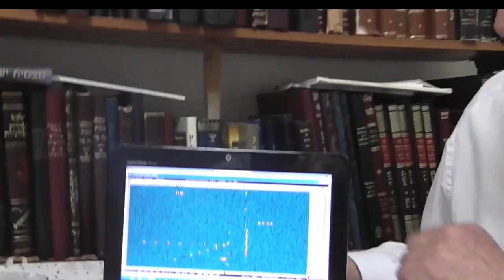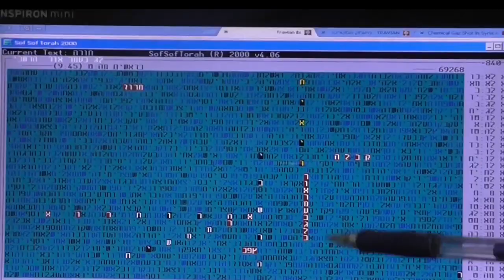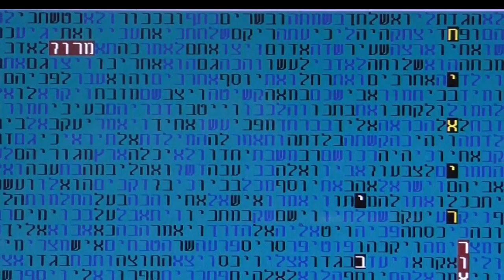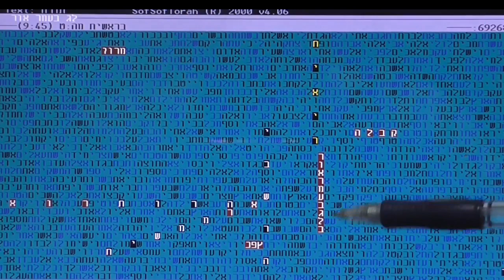ל"ג בעומר - חי אייר - אור משיח בקודים בתורה - מתתיהו גלזרסון